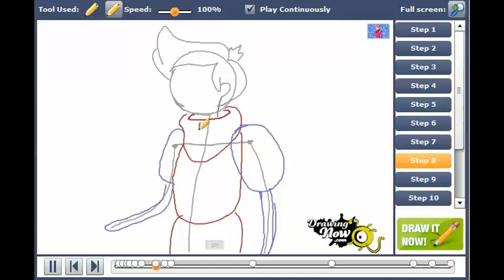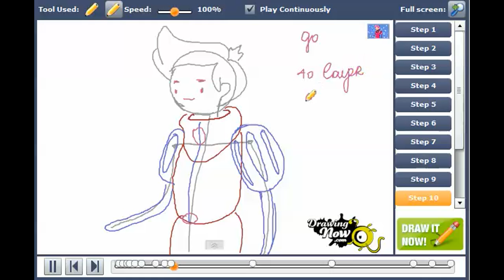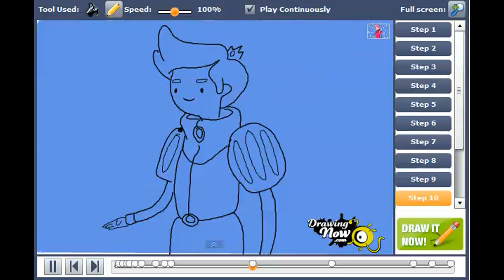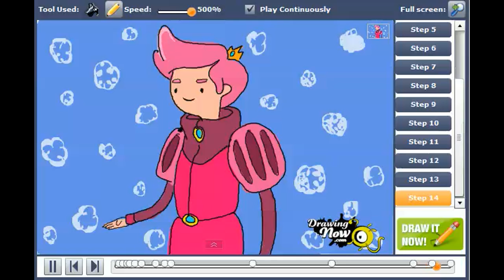How to draw Prince Gumball from Adventure Time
You can see the original tutorial of How to draw Prince Gumball from Adventure Time